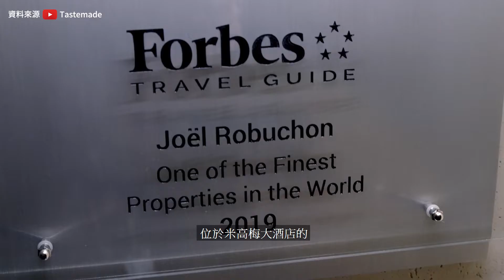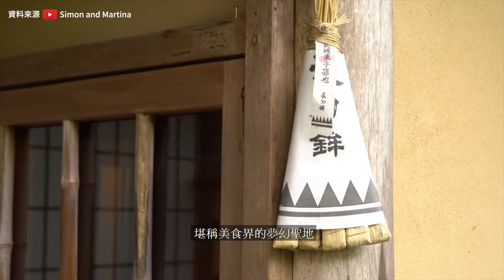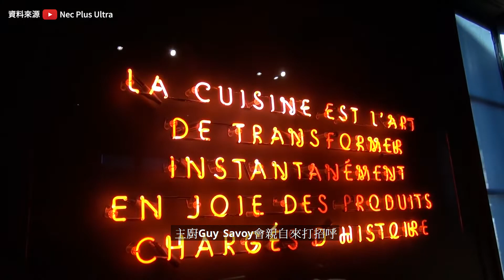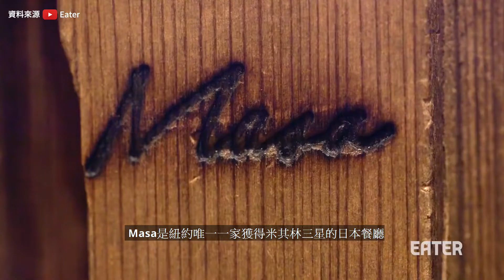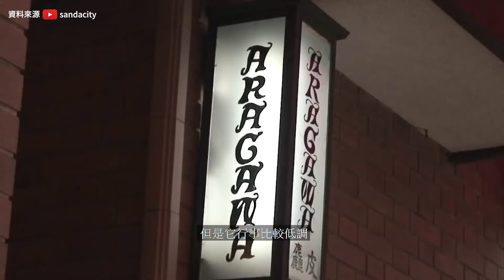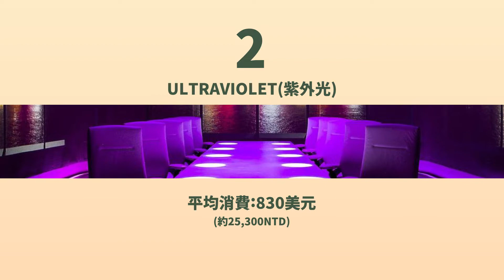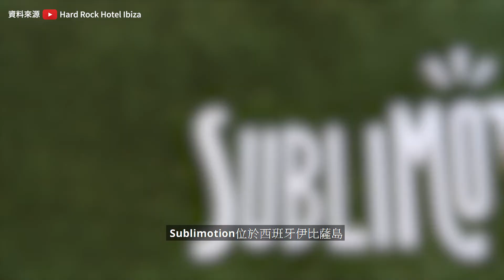世界最貴的10家餐廳，你有看過戴VR吃飯嗎?😋😋😋 | 以錢的事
💰有錢人享受生活，沒錢人應付生活。
     歡迎來到 ▶︎ 以『錢』的事 ◀︎

🕵在這裡，您可以看到只專注於錢的內容。
📹本期影片內容

世界最貴的10家餐廳，你有看過戴VR吃飯嗎?😋😋😋

食欲
恐怕是人類最原始也最強烈的欲望之一
長久以來追求美食的人們總是不遠千里
耗費各種精力和物資去追尋美食的蹤跡
物美價廉從來不受土豪們的青睞
他們需要的是驚豔的味覺體驗

以錢的事今天帶你來認識
🎉世界最貴的十大餐廳🎉
準備好你的眼睛與舌頭來場美食盛宴了嗎?  😘

💬看完影片請在下方留言一起討論吧!
💕如果喜歡我的頻道💕

這樣您就不會錯過任何有關於錢的事!😋

🙏本期影片素材來源為網路與社群媒體
內容眾多或許無法完全查實、僅供分享。

本期影片內容純屬娛樂分享，相關影片內容屬於原創作方。「無意侵權」
如資料有誤還請多多海涵。